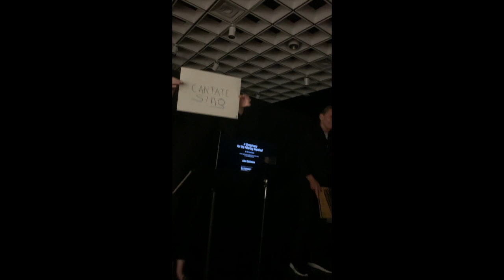Out Of John'S CAGE - Emma Nilsson and Emil Schult BOB RAUSCHENBERG GALLERY, FT MYERS, Florida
Transcrtiption:

I am Jade Dellinger, director of the Bob Rauschenberg gallery. I'm thrilled to have you here tonight.

We're celebrating our John Cage steps and other works from the mountain mountain lake workshop exhibition kind of closing in a week's time.

This was the world premiere of a work called Symphony for the hearing impaired  which was a tribute to John Cage done by the celebrated New York artist Ellen McCullum who was sent to us to play this evening and we have sort  of three things on the bill following this.

We are now going to be introducing, I'll be introducing Emma Nilsson and Emil Schult, herr Schult … to perform a second work that has been composed for us for the U.S. premiere of out of John's cage.

It's a participatory work so I hope you'll feel free to be involved in this as instructions are given.

As you may recall Philip Korner is pioneering Fluxus artist who was the subject of the two person exhibition here a few years ago was also involved in our Fluxus music exhibition two years ago and
he's composed for us this new work that Emma and Emil will be performing.

Following that we're gonna have their performance as trans human art critics; and just so you know Emma and Emil herr Schult  have been working together for the last couple of years.

Emma Nielsen is here from Switzerland. She is very connected both as a musician and to the art world has been a gallerist; is a classically trained musician.

Herr Schulz is returning here. He had performed here when we made the Dave Muller exhibition several years ago. Herr Schulz is a visual artist. He also participated in the John Cage exhibition we did in celebration of his centenary in 2012. And I'd just like to welcome them here. These come from Germany as well.

Good evening. Definitely a pleasure to be here again. A very great honor to be performing this piece by Mr. Connor.

To be part of the Fluxus movement It has been my destiny since I was at art school. It's about 50 years now I've been in connection with Fluxus and this is tonight just one of my culminating experiences. So we have the honor to do this unique performance by Philip Connor.

I'm going to hold up this and I'm going to shout “Out of John's cage”

And when I do this, Emma
 (Sign reads “CONVERSATE” ‘Converse’)

We're supposed to talk to you now as part of the performance. We're glad  to participate. And  glad to see you all.

Out of Joan's cage. (Sign Reads: CONVERSATE}

Out of Johns cage.
(Sign reads: FISCHIATE ‘whistle’)

(Sign reads: APPLAUDITE 'applaude')

(Sign reads: TOSSITE ‘cough’ )

(Sign reads: URLATE ‘scream’)

(Sign reads: RISATE ‘laugh’)

Now it's getting more complicated.

(Sign reads: SALTATE ‘jump’)

Out of John's cage.
(Sign reads: GIRATE ‘spin’)

(Sign reads: CANTATE ‘sing’)

(Sign reads: BALLATE ‘dance’)

What a wonderful audience.

Im so glad we came from Germany and we going to do a little performance to you tonight.

We having a premier video tribute to John Cage and Emma and I have been performing the last
two years.

And we’ve been around the world with our little program Transhuman Art Critics, and hopefully you'll enjoy. Thank you very much. Thank you.